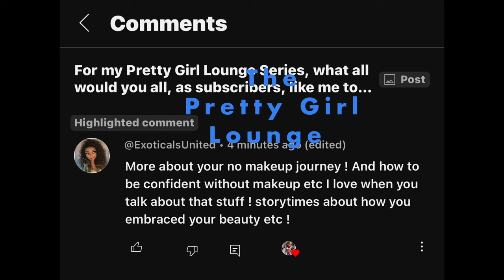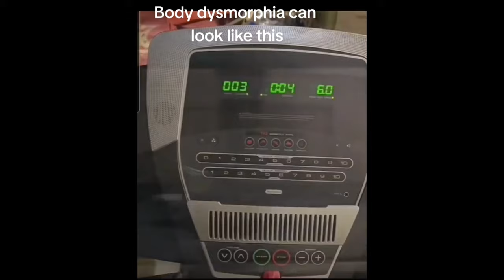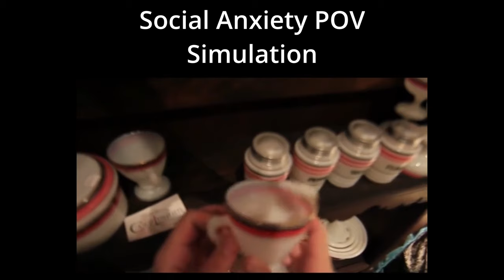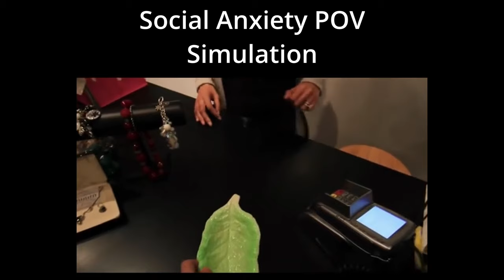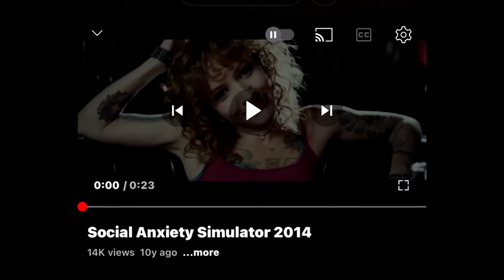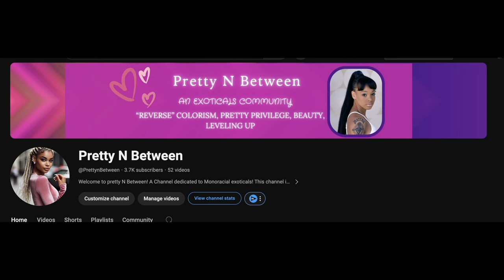My No Makeup Journey | How My Anxiety Caused My Body Dysmorphia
In this video, watch me share how I conquered my makeup insecurities and transformed my view on beauty. Join me on this journey of self-discovery and empowerment as I open up about overcoming insecurities surrounding makeup. From struggles to triumphs, this video is all about embracing inner beauty and confidence. Get ready for a makeup transformation like never before!